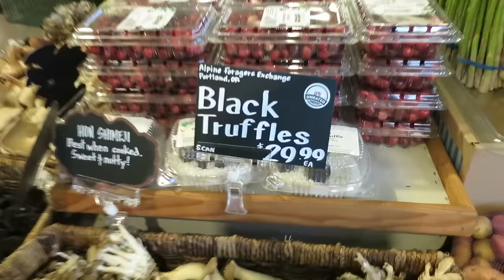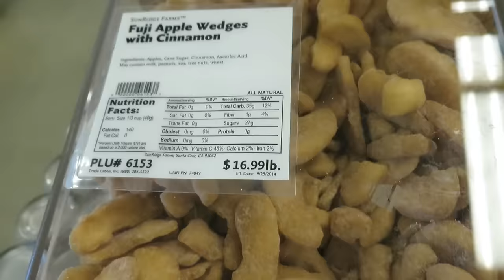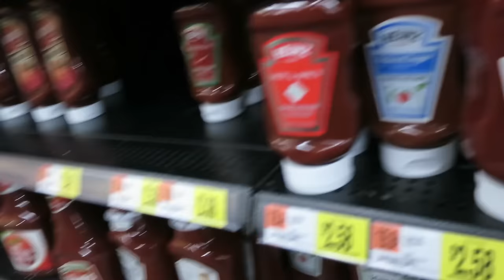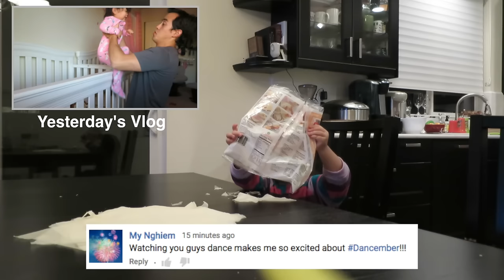The Toddler Nail Salon! - November 25, 2015 - ItsJudysLife Vlogs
Judy's Links

Benji's Links

Vlog Camera We Use:

Blendtec Blender